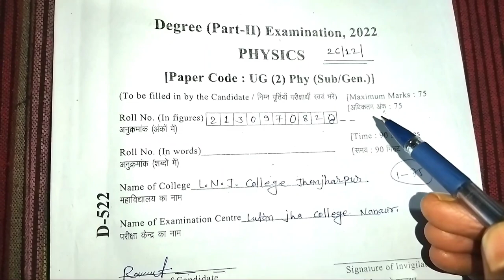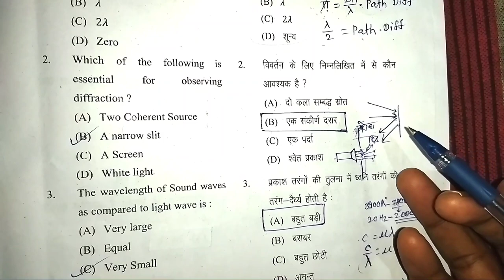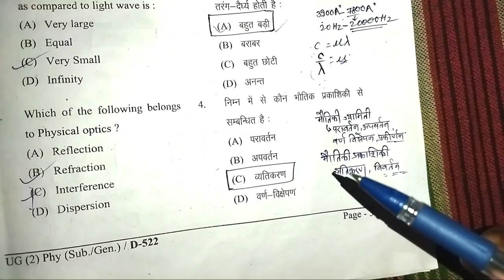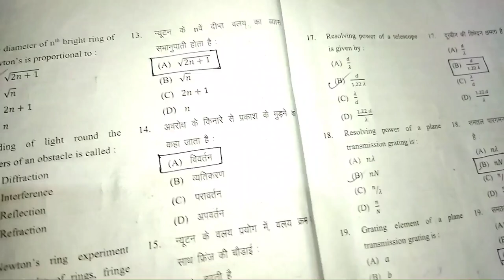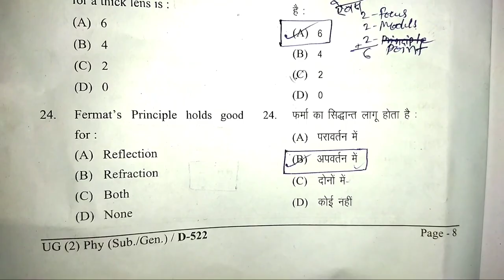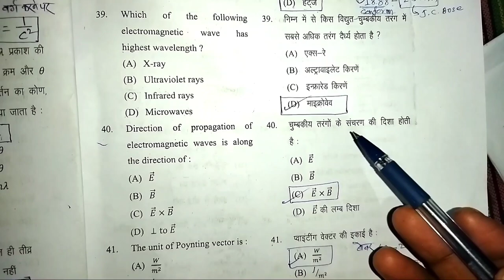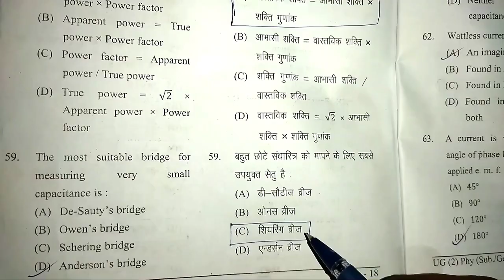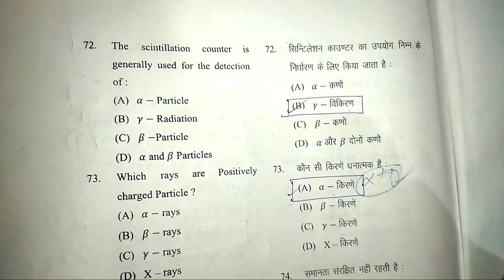Lnmu Part 2 Physics Subsidiary Objective Answer Key 2022 | Inmu Physics answer key Ranjeet Sir Part2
Part 2 Physics Subsidiry | पार्ट टू फिजिक्स सब्सिडी | Bsc part 2 Subsidiry physics | physics Ranjeet Sir
YouTube · RANJEET PPLAZA

About Coaching:-
Teacher:- Ranjeet Sir
Address:- थाना रोड निर्मली सुपौल
 ( निर्मली थाना से 100m पूरब)

About Video:-

@Ranjeet GS Research Centre
@Khan GS Research Centre  @math masti vlog
@maths masti  @wifistudy  @wifistudy 2.0
@wifistudy Studios  @Dear Sir  @SSC Maths By Mohit Goyal Sir
@Praveen Meena
ranjeet sir jhitaki
ranjeet sir
ranjit sir
ranjit
ranjeet
sir ranjeet
sir ranjit
रंजीत सर.

your quaries:-
part 2 Physics subsidiary
बीएससी पार्ट 2 फिजिक्स सब्सिडी
Bsc part 2 Physics subsidiary
lnmu Bsc part 2 Physics subsidiary
lnj college jhanjharpur madhubani bihar lnmu Bsc part 2 Physics subsidiary
Bsc part 2 Physics subsidiary answer key
Bsc part 2 Physics subsidiary answer key 2022